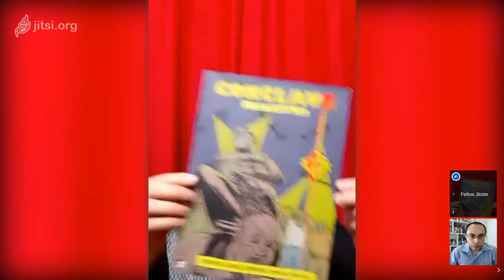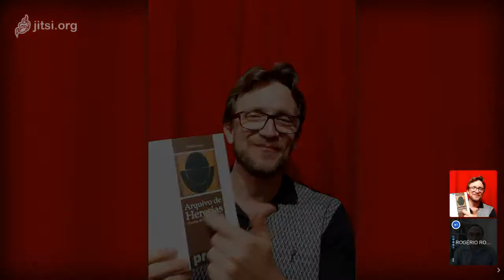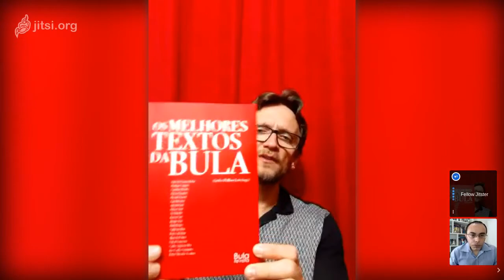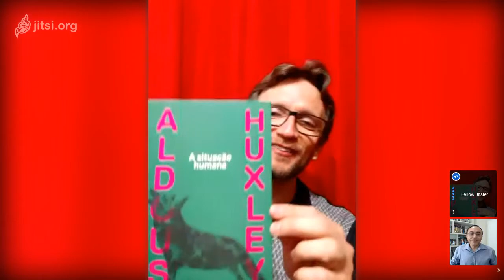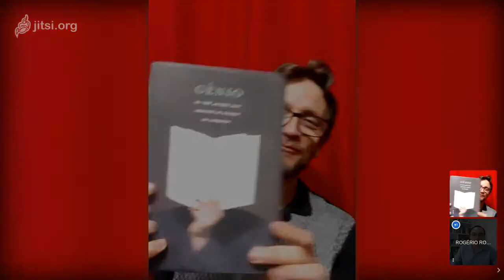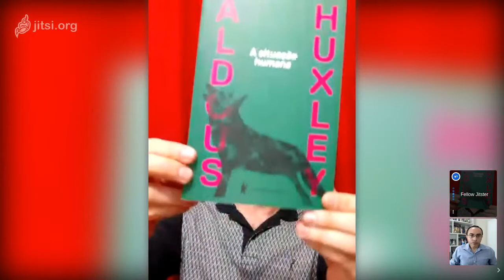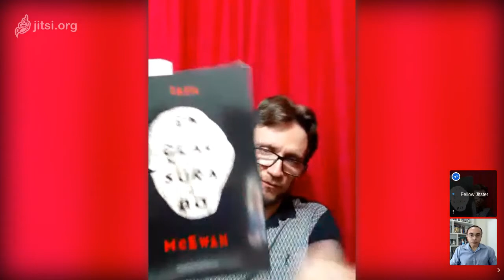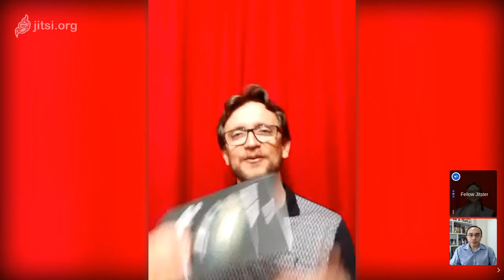LIVE - ESCRITA CRIATIVA E OUTROS PAPOS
Um papo com o prof. doutor Ademir Luiz da Silva (Universidade Estadual de Goiás) sobre escrita criativa, literatura contemporânea, livros, cinema e cultura pop.

Pra saber um pouco mais sobre o tema, aperta o play e bom vídeo!

FINANCIE NOSSO CANAL NO APOIA.SE!

Para adquirir meu livro de poemas "Pedra dos Olhos", entre em contato conosco e peça o seu.
Em São Luís (MA), você encontra o livro na Livraria THEMIS do Monumental Shopping e na Livraria da AMEI no São Luís Shopping (ou pelo

Sobre o canal: Nosso canal tem por finalidade apresentar, analisar e discutir temas das áreas do direito, literatura e filosofia, com a abertura para o diálogo multidisciplinar, na perspectiva de disseminar cultura e conhecimento relevante para o público interessado.

Sobre o autor do canal: ROGÉRIO ROCHA é maranhense, escritor, poeta, servidor do poder judiciário estadual, membro fundador da Iniciativa EIDOS (Núcleo Independente de Pesquisas e Divulgação em Filosofia e Literatura, com base na cidade de São Luís/MA), bacharel em Direito e licenciado em Filosofia, ambos pela Universidade Federal do Maranhão (UFMA), pós-graduado em Direito Constitucional pela Universidade Anhanguera/UNIDERP, pós-graduado em Filosofia (paradigmas da pesquisa em Ética) pelo IESMA e Mestre em Criminologia pela Universidade Fernando Pessoa, da cidade do Porto (Portugal).